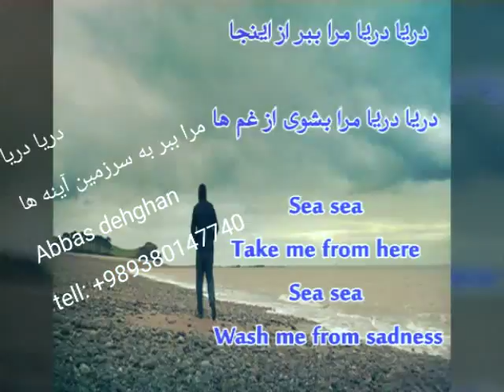دریا دریا مرا ببر به سرزمین آینه شعر از: عباس دهقان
Sea sea take me to the land of mirrors
  poem by: Abbas dehghan  music: habib